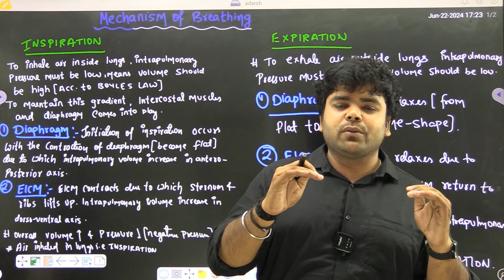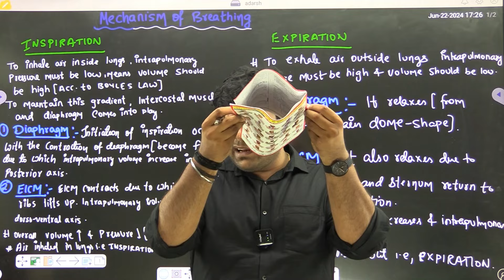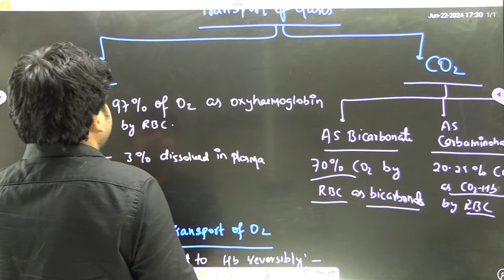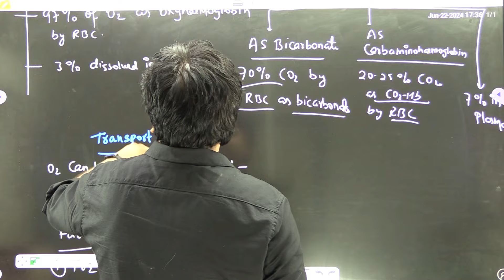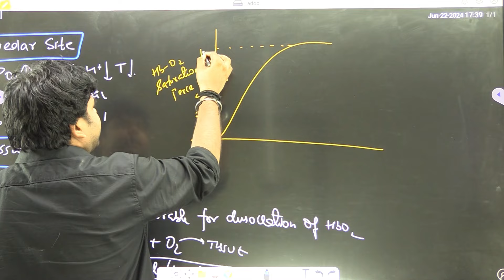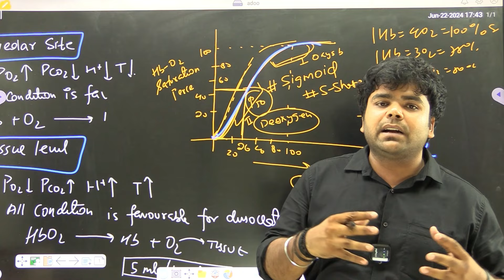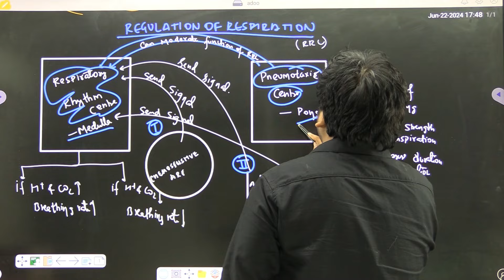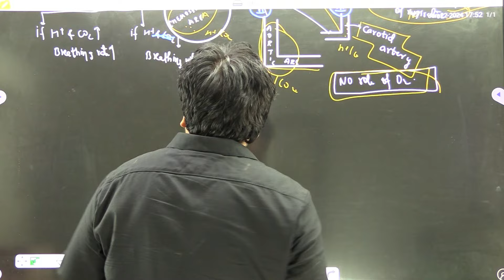Revision in one shot breathing and exchange of gases by AD sir